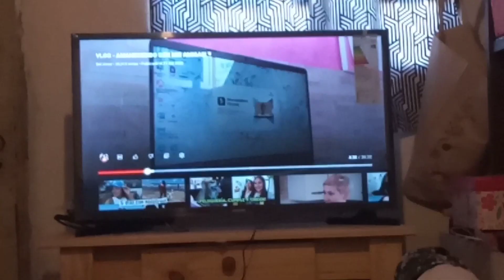VLOG: COMPRO TELAS PARA MI NUEVO EMPRENDIMIENTO